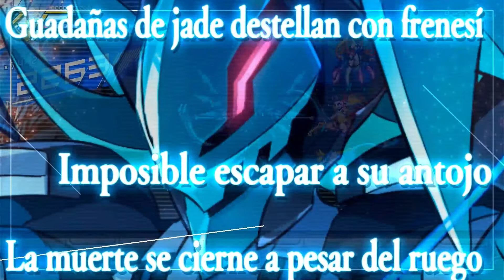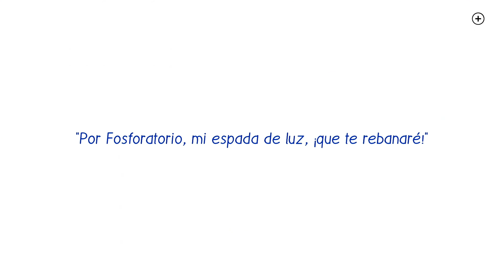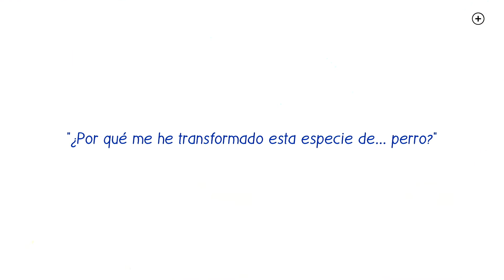Azure striker Gunvolt 3:El dragón navideño, Black badge (BB) (ps4)(español)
Ahora que gunvolt esta mas calmado y en nuestro equipo llega la hora de darle caza a los dragones primigenios, entre ellos se encuentra black badge y como si fuera el mismísimo grinch busca arruinar la navidad, y con la navidad nadie se mete!